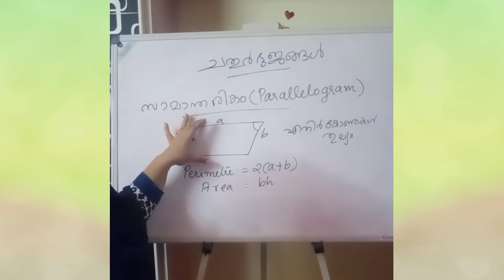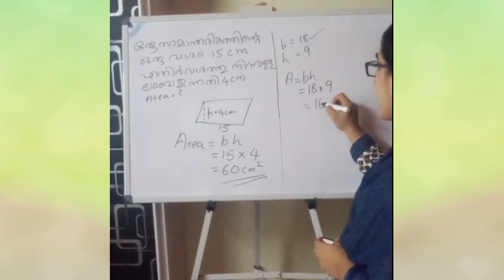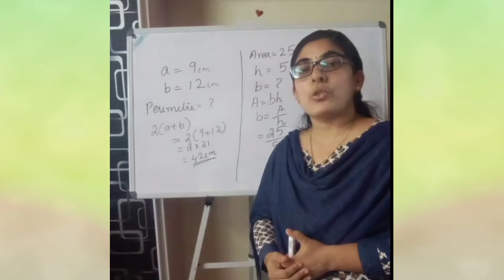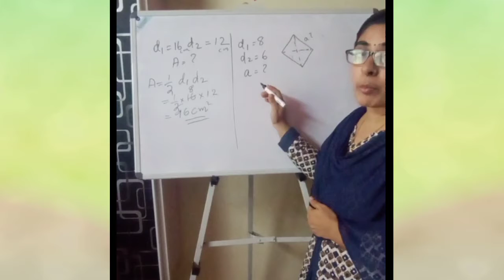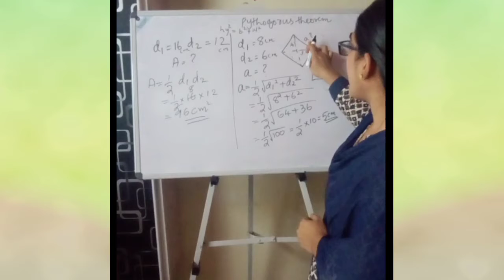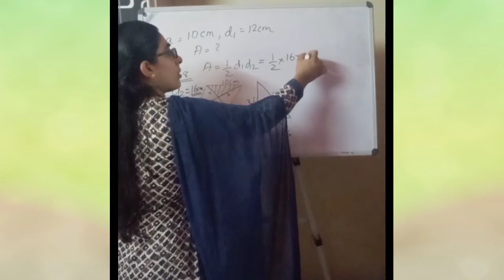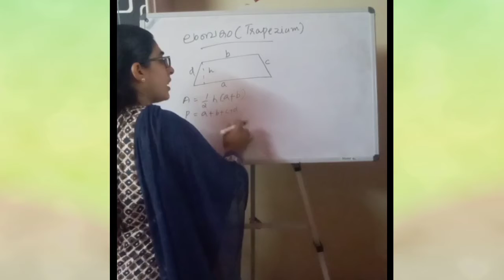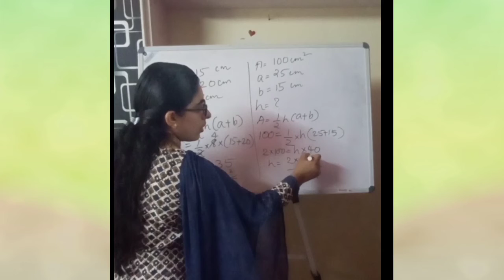ചതുർഭുജങ്ങൾ പാർട്ട് 2|| Parallelogram Rhombus & Trapezium ||DEGREE PRELIMS & LDC MAINS SPECIAL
ചതുർഭുജങ്ങൾ പാർട്ട് 1

Channel name : EAGER  PSC